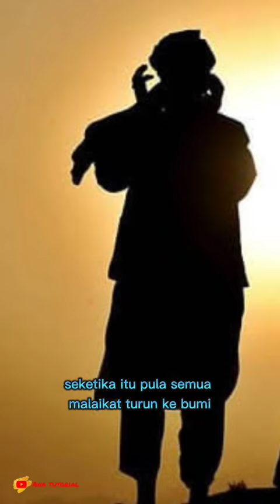MALAIKAT SIBUK MENJELANG KELAHIRAN NABI MUHAMMAD